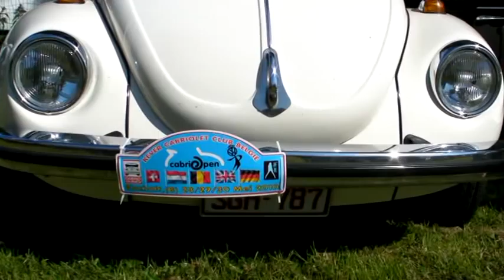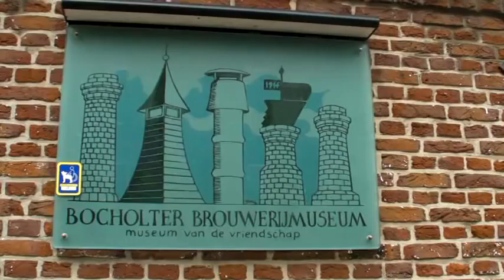CabriOpen 2010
Impressie van het Internationaal VW Kever Cabrio weekend in Bocholt, België
georganiseerd door de KCCB. Kever Cabrio Club België.
Video of the CabriOpen International VW Beetle convertible weekend in Belgium, Bocholt, organised by the Belgian VW Beetle Cabrio Club.